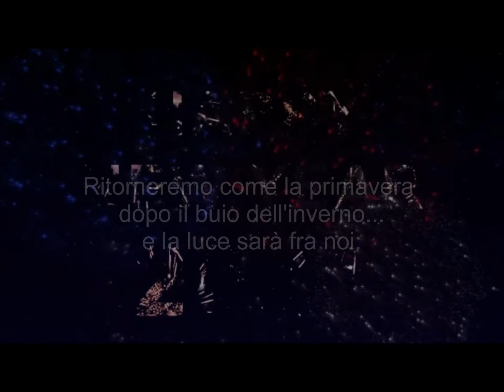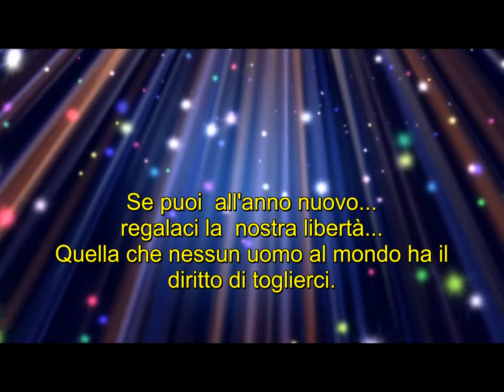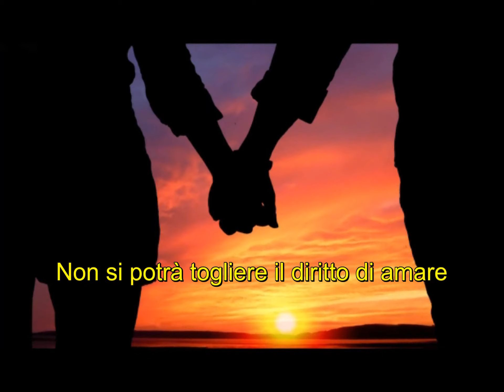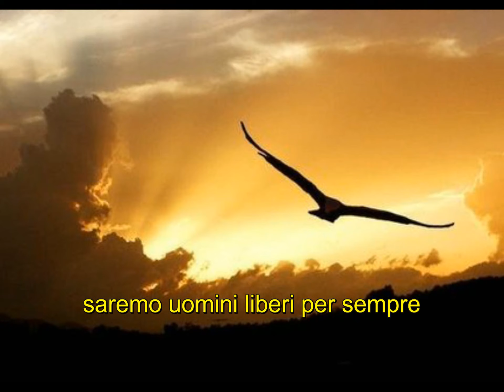Ritorno alla libertà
musiche originali di Vincent Stone
versi scorrevoli di Vincent Stone